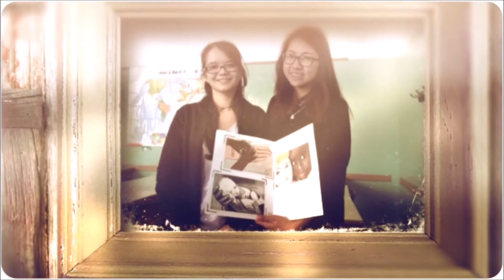Winter Bucketlist Challenge- AIESEC Macquarie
The Bucketlist Challenge is an amazing race like competition where AIESEC Macquarie's winter exchange participants will have to complete 10 exciting and unique challenges at their exchange destination country. The winner of the competition will receive $300 cash!

Credits:
Made using Animoto and Windows Movie Maker
Photos from Hangie Tran, Darren Khou, Andy Kwan, Aaron Lee, Robert Souksavath, Johnson Kong
Edited by Luke Cai
Soundtrack: Secrets in Stereo- Happy